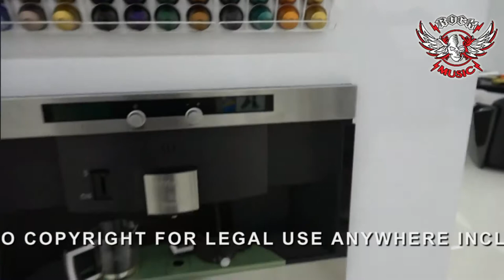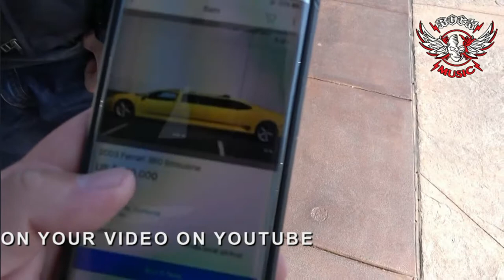Garage - Topher Mohr and Alex Elena [Creative Commons]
Or - (short version) - at Youtube music record library.
Videos with this song can be monetized on YouTube.